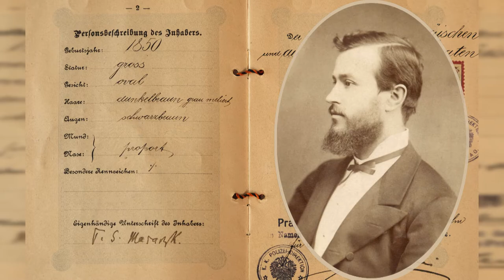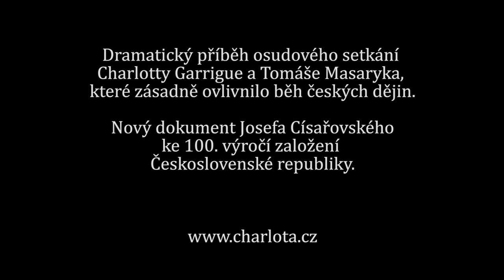Poslední slovo Charlotty Garrigue Masarykové Trailer (Josef Císařovský)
Dokumentární film o příběhu osudové lásky Charlotty Garrigue a Tomáše Masaryka, kteří první Československé republice dali do vínku univerzální lidské a mravní hodnoty.